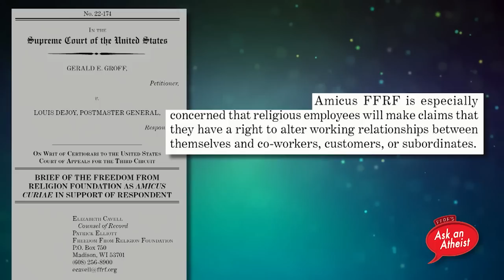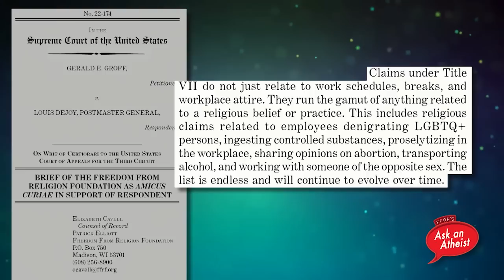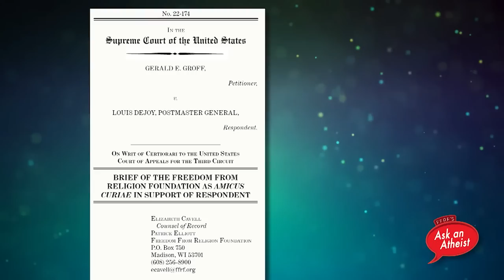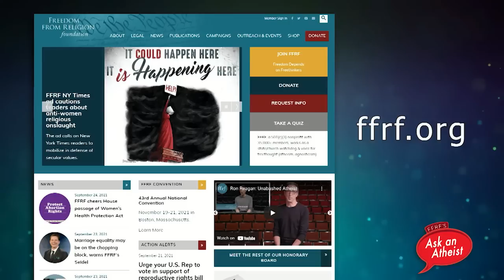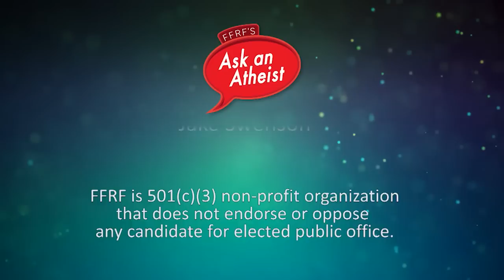Deliver us from religious privilege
This week on FFRF's "Ask an Atheist," FFRF Associate Counsel Liz Cavell and FFRF Senior Counsel Patrick Elliott speak about the Groff v. Dejoy case, which was recently heard by the U.S. Supreme Court regarding how far employers have to go to accommodate an employee's religion. Learn about the case as our hosts evaluate the arguments made during the hearing.